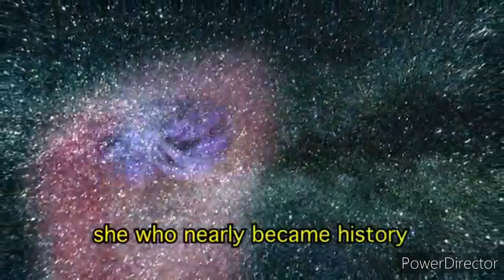Hatshepsut (Mummified Goose) Song - Puppet History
This weeks song might just be one of my favourites!

Full rights to the song and Puppet History itself belong to Shane Madej and all the lovely people at Watcher.